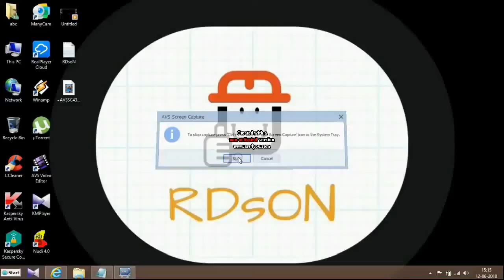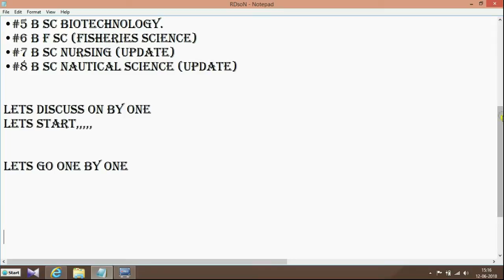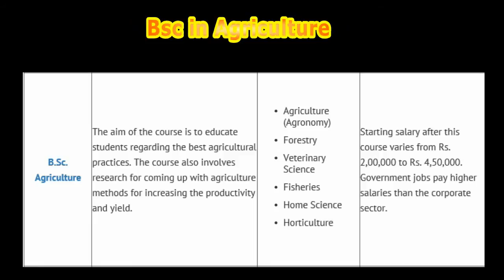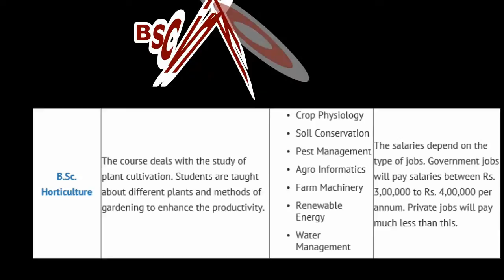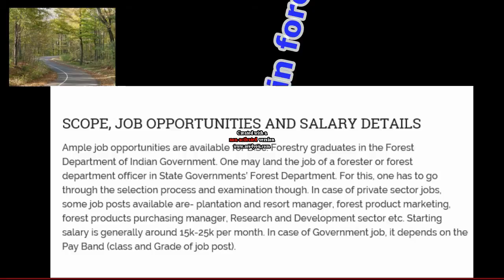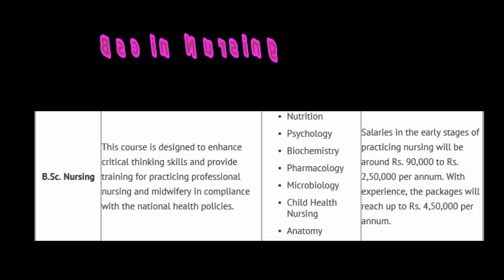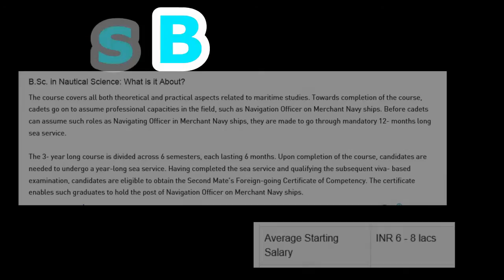Top Bsc courses after 12(boards) science stream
HRE I MA MY FIRST VIDEO ITS WORST MAKING I GUESSS,...if any mistake I will get it on my track soon and correct please share it as many as you can.
here is the link for best colleges for bsc go through this...- *